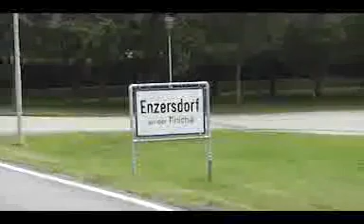Vorab-Version: FMV Cold Water Challenge 2014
Die Vorab-Version unserer Cold Water Challenge als Nachweis unseres Erfolges.
NOMINIERUNGEN:
-) Stadtkapelle Schladming
-) Trachtenkapelle Perchtoldsdorf
-) Stadkapelle Litschau